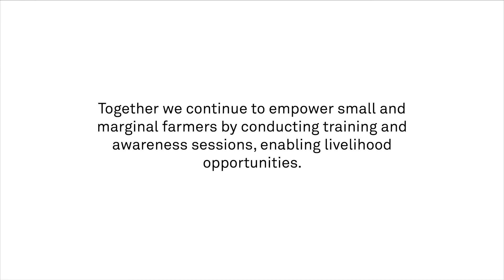Enabling Sustainable Livelihoods in Coimbatore